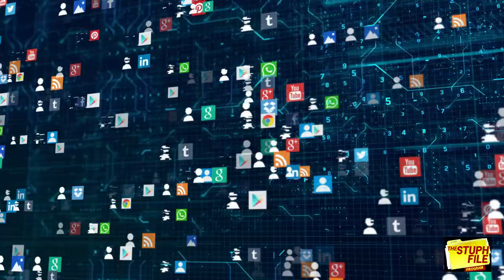Relationship Coach Frank Kermit - What Role Does Social Media Play In Relationships?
On The Stuph File Program radio show, relationship coach, Frank Kermit is back to talk about the use of social media within a relationship